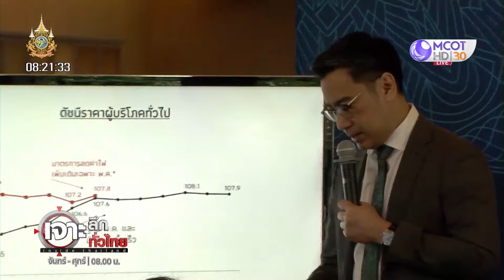10 เมษา รู้กัน! แหล่งเงินแจก 'ดิจิทัลวอลเล็ต' (9 เม.ย. 67) | เจาะลึกทั่วไทย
เจาะลึกทั่วไทย | 9 เม.ย. 67 On Air
10 เมษา รู้กัน!   แหล่งเงินแจก 'ดิจิทัลวอลเล็ต'